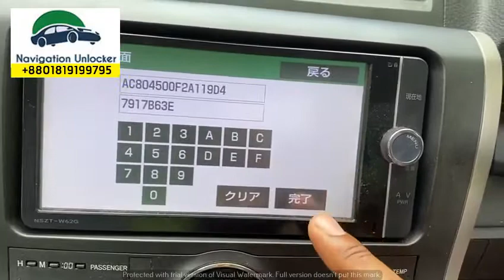Toyota radio unlock code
We can solve your Toyota radio unlock code unlocking using unlock code password remotely in a minutes,

We get regular inquiries from people using their system on their Toyota or any other model car. They are facing some common problems like:
- Missing SD card problem (We can solve)
- Missing ERC Unlock code password problem (We can solve)
- Language change problem ( Some model supports and some model do not support.

✅ Car multimedia system,
We do not have any physical shop or support service not available in Bangladesh